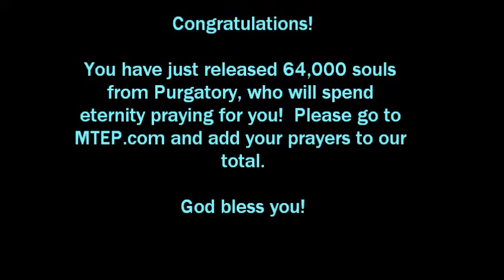Saint Gertrude Chaplet to Release 64,000 Holy Souls from Purgatory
Jesus gave St. Gertrude the Great an amazing gift - a prayer to release 1,000 souls from Purgatory each time it is prayed:

"Eternal Father, I offer Thee the Most Precious Blood of Thy Divine Son, Jesus Christ, in union with the Masses said throughout the world today, for all the Holy Souls in Purgatory, for sinners everywhere, those in the Universal Church, in my home, and within my family.  Amen."

This St. Gertrude Chaplet is prayed on ordinary Rosary beads, starting at the bead by the Crucifix, going around the loop, and back down again to the Crucifix - 64 beads/prayers in total.  The St. Gertrude Prayer is said on each bead.

For more info about this prayer, the Holy Souls, and St. Gertrude the Great, as well as to add your said prayers to our grand total, please visit Mission to Empty Purgatory

For a FREE downloadable audio file of this Chaplet as well as an instrumental-only version, and enter "0" where it asks you to name your price.